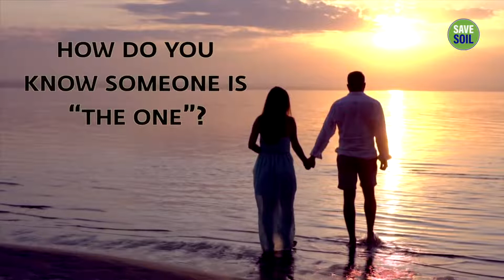Dating Apps & Romantic Relationships 💘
During a meetup at the Mumbai leg of the Save Soil journey, Sadhguru responds to a question about romantic relationships, and explains what it means to be in a meaningful romantic relationship. If you love the clip, please "subscribe" the channel and "share" the link with your loved ones, friends, family members, colleagues and other groups 🙏🙏  Your Likes and Comments would be greatly appreciated !